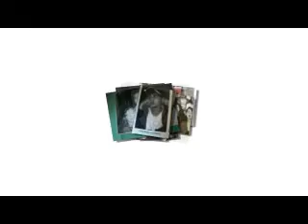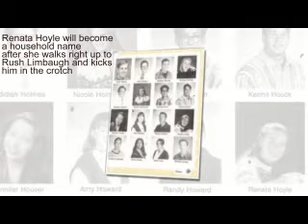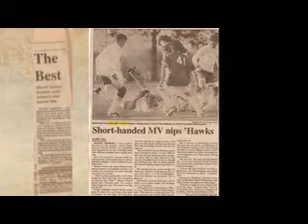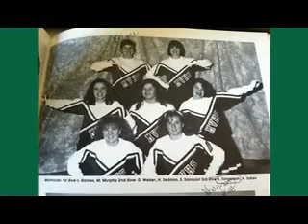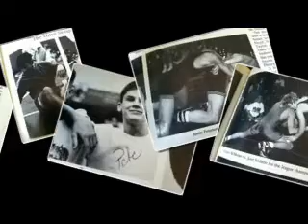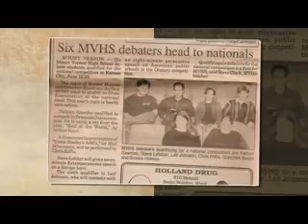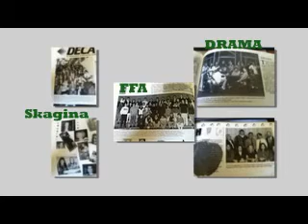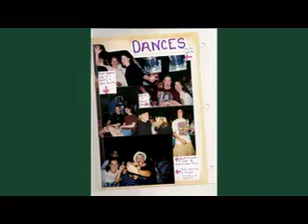Teaser for the 1994 20th reunion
This is the first 15 minutes of the video. You tube wouldnt let me load the whole thing.